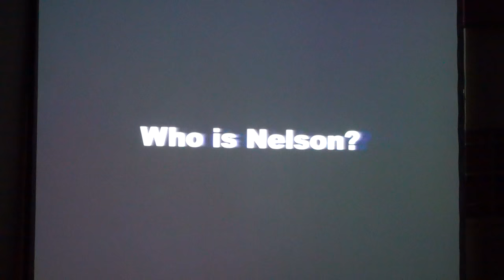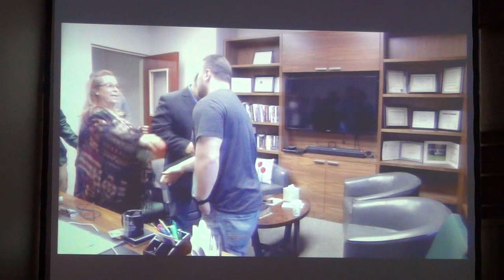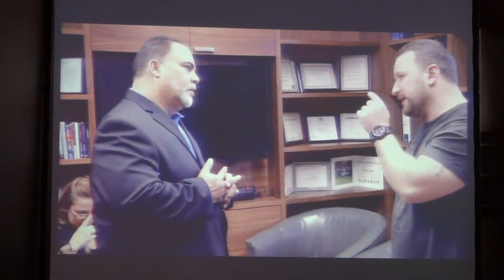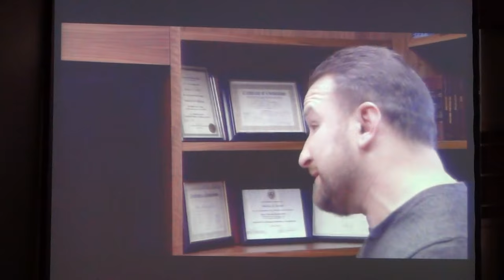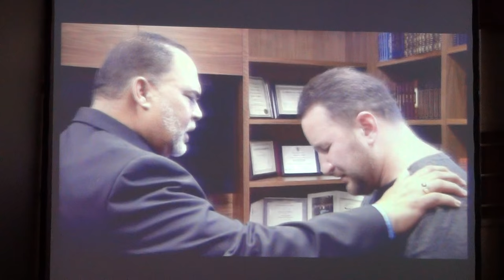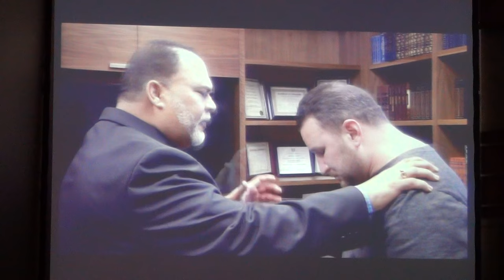"Forgiveness" -- Pastor Nelson V.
"Forgiveness" (part 1)
The forgiving of the man who killed his son.
Part 2 includes a great message on forgiveness.